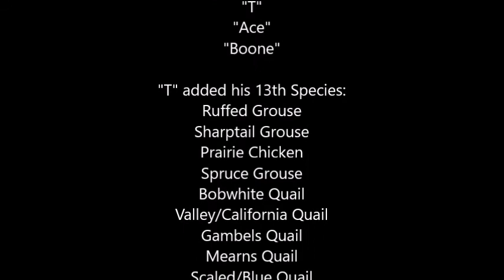Prairie Chicken Hunting with "T" (Llewellin Setter)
Where other dogs fail to find birds "T", the Llewellin, comes through.  And, he is still plugging along @ 11 yrs old, plus, in this video.  As with all our game, this Chicken was fried up for dinner!  ;-P